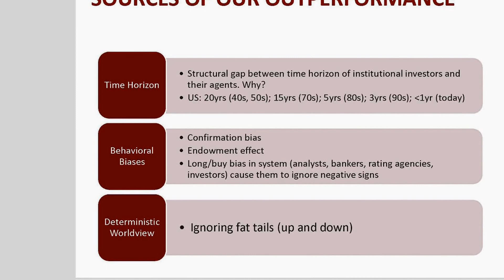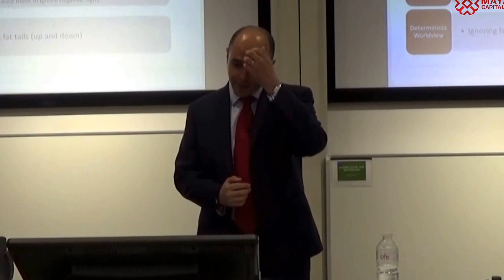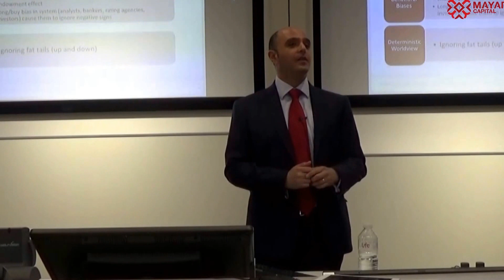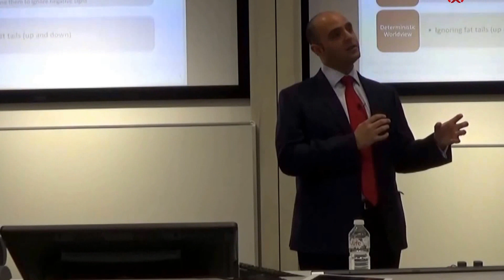Sources of Our Performance